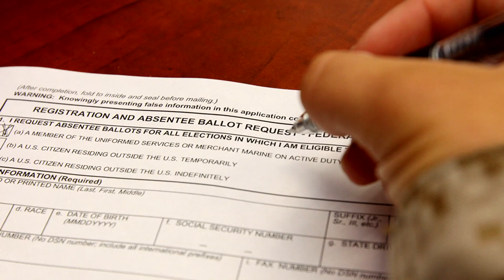Armed Forces and Overseas Voters Week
This week is Armed Forces and Overseas Voters Week so take the opportunity to let your voice be heard.